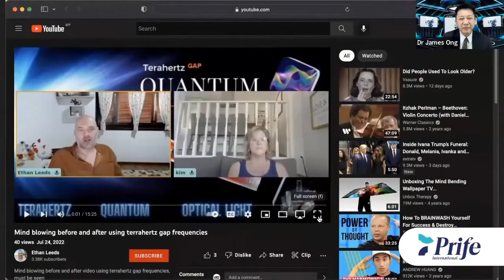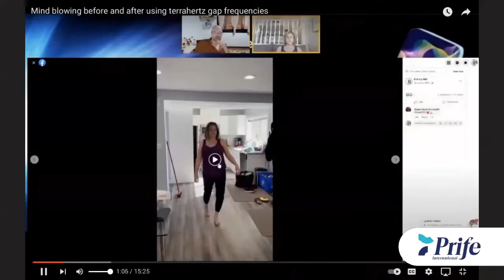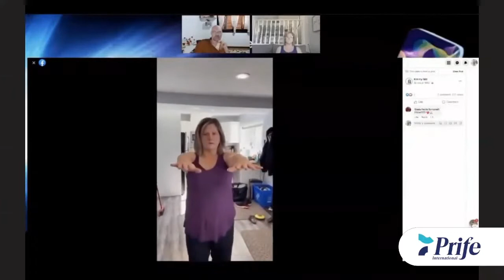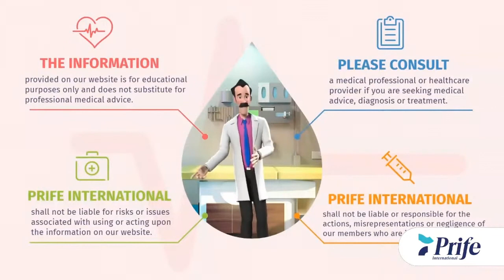Terahertz Gap Frequency before and after's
Pain, Neuro problems, Balance, Depression, varicose veins, see the results after 20 to 30 minutes